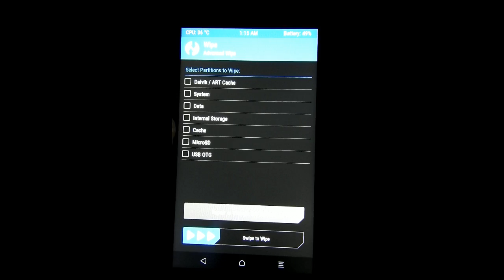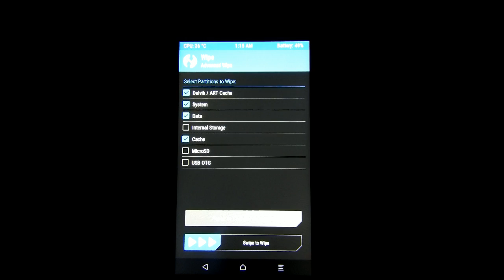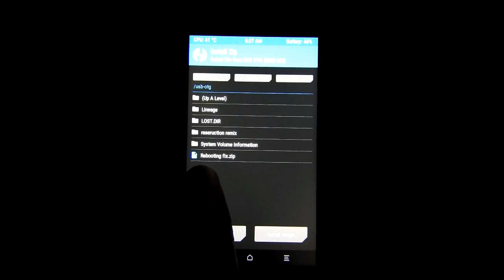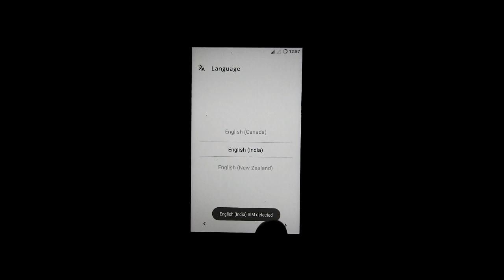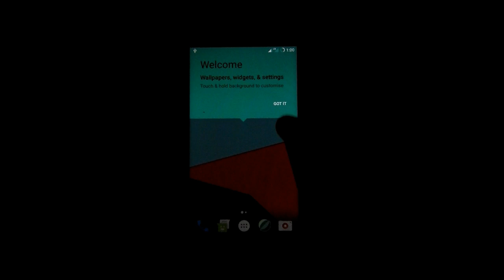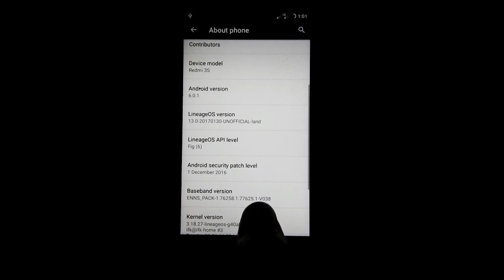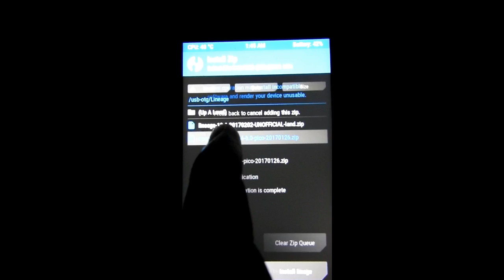Lineage OS Unofficial 2017/02/02 On Redmi 3S Prime with Fingerprint sensor & Volte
How To Flash Lineage OS Unofficial 2017/02/02 On Redmi 3S Prime

Official Resurrection Remix ROM for Redmi 3sPrime with Working Fingerprint sensor & Volte

How to remove Windows 10 Watermark Works 100% YouTube

How To Play Songs Downloded By Saavn App In Other Players :-

How To Use Quick Ball On Any Miui Device:-

Typing & Editing a msg is not easy before miui:-

Make Any Android Device Look Like a Nexus/Pixel! :-

How To Flash 6.0 Official Marshmallow On Motorola Moto G2 :-

Root Moto G2 running on Official 6.0 Android Marshmallow without modified boot image :-

Root Moto G2 running on Official 6.0 Android Marshmallow:-

How To Flash TWRP Recovery In Moto G 2014:-

How To Flash Cyanogen Mod 13 (Marshmallow) on Moto G2:-

(optional)
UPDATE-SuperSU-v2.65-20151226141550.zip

How to Unlock Bootloader of Redmi 3S Prime! Detailed steps for all Xiaomi Phones! OFFICIAL METHOD:-

How to Root Redmi 3sPrime With TWRP Recovery WITHOUT DATA LOSS:-

How to update rooted Redmi 3s/Any Other Xiaomi Device WithOut Data Loss Via TWRP :-

or
Full Firmware zip for Redmi Note 3

Download According to your device from miui.com

How To Flash Materialized Twrp In Redmi 3S Prime:-

How to Download YouTube Audio or Video Onto Your Android Device:-

How to Download Instagram Photos or Videos Onto Your Android Device:-

How To Change Fonts On Any Xiaomi Device Without Root :-

Simplest Way To Disable Driver Signature Enforcement in win 8 & 10:-

Windows 10 How to create a new user local account:-

Night Mode For Your Desktop Or Laptop -DIM SCREEN:-

BY
KAHIPANRPM